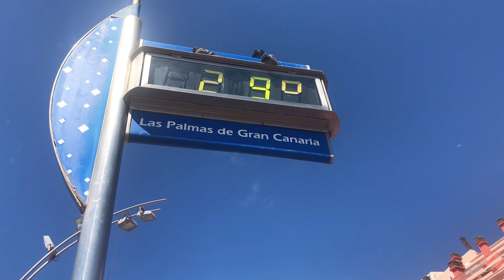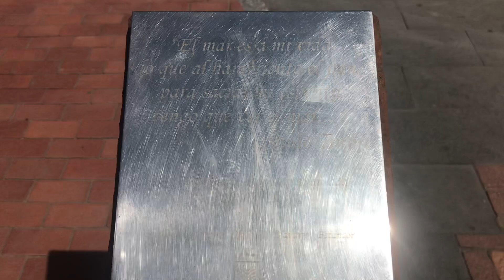Begini Kehidupan Pantai Di Luar Negri#Las Canteras,Las Palmas,Gran Canaria,Spanyol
Hallo Genk
Begini Kehidupan Di Pantai Luar Negri pantai Las Canteras Las Palmas De Gran Canaria Spanyol.Vidio Di ambil waktu sore hari.Begini Lah vidio Real nya.Silahkan di tonton.Semoga menghibur Bagu yang suka Silahkan di SUBCRIBE LIKE SERTA KOMEN.Terima kasih🙏
Kehidupan Di Pantai,
kehidupan di pantai bali,
kehidupan di pantai luar negeri,
kehidupan di pantai pattaya,
kehidupan di pantai dubai,
kehidupan di pantai miami,
kehidupan di pantai gading,
kehidupan di pinggir pantai,
kehidupan di lepas pantai,
kehidupan di pantai kuta bali,
kehidupan anak pantai di bali,
kehidupan di pesisir pantai,
kehidupan di tepi pantai,
pantai klayar,
pantai indah kapuk,
pantai pasir putih pik 2,
pantai bali,
pantai ancol,
pantai pangandaran,
pantai anyer,
pantai selatan,
pantai ancol 2021,
pantai ancol jakarta,
pantai anyer 2021,
pantai anyer pasir putih,
pantai ancol di sore hari,
pantai anyer banten,
pantai batu karas,
pantai balekambang malang,
pantai batu bengkung malang,
pantai baron,
pantai balangan bali,
pantai bireuen,
pantai banyuwangi,
b roll pantai,
bh di pantai,
pantai cinta,
pantai carita,
pantai cinta glenn fredly,
pantai cemara,
pantai cemara cidaun,
pantai canggu bali,
pantai coro tulungagung,
pantai citepus,
pantai drini,
pantai di bali,
pantai di jogja,
pantai di malang,
pantai di pik,
pantai dreamland bali,
pantai dekat jakarta,
pantai delegan gresik,
d pantai homestay,
d pantai tomyam,
d pantai kambing bakar,
cinta dipantai merdeka,
cinta dipantai bali,
mancing di pantai,
emas d pantai maluku,
joget di pantai,
pantai elyora,
pantai emas,
pantai elyora kota batam,
pantai emas di maluku,
pantai elyora batam,
pantai elak elak sekotong,
pantai erari nabire,
pantai elak elak,
pantai e kasoghi sumenep,
ke pantai,
pantai e kasoghi,
pantai e khashoggi sumenep,
pantai itu e,
pantai florida anyer,
pantai florida,
pantai florida 2 anyer,
pantai florida binjai,
pantai footage,
pantai filipina,
pantai falajawa ternate,
pantai festival ancol,
pantai gunung kidul,
pantai gading,
pantai gatra,
pantai glagah,
pantai geger bali,
pantai goa cina,
pantai greweng,
pantai gemah,
pantai base g,
pantai base g jayapura,
pantai g land,
pantai g land banyuwangi,
pantai hawai,
pantai hamadi,
pantai heha,
pantai hotel,
pantai hamadi heboh,
pantai hamadi jayapura,
pantai honeymoon bali,
pantai hotel bali,
pantai indah kapuk 2,
pantai indah,
pantai indrayanti,
pantai indonesia,
pantai indah kapuk pasir putih,
pantai indah ancol,
pantai indoor jepang,
pantai jogja,
pantai jungwok,
pantai jakarta,
pantai jetis,
pantai jerman,
pantai jayanti,
pantai jepara,
pantai jimbaran bali,
j hope di pantai,
pantai kuta bali,
pantai kuta,
pantai klayar cover,
pantai kukup,
pantai karang bolong,
pantai kasap pacitan,
pantai kesirat,
ke pantai pik 2,
ke pantai setrojenar,
ke pantai pik 2 naik motor,
ke pantai ancol,
ke pantai anyer naik kereta,
ke pantai ancol naik kereta,
ke pantai melur barelang hanya naik perahu aja,
pantai losari,
pantai lampung,
pantai losari makassar,
pantai lovina bali,
pantai lombok,
pantai logending,
pantai legon pari,
pantai lovina,
pantai l,
pantai melasti bali,
pantai malang,
pantai melasti,
pantai mutiara,
pantai menganti,
pantai melasti ungasan bali,
pantai malang selatan,
pantai marina semarang,
keindahan pantai m shariff,
m shariff keindahan pantai karaoke,
pantai triple m,
pantai m beach kalianda,
pantai triple m sulawesi utara,
pantai m beach,
m hakim bawazier pantai selatan,
pantai m beach lampung,
pantai nyang nyang bali,
pantai ngliyep,
pantai ngudel,
pantai ngandong,
pantai nglambor,
pantai ngliyep malang,
pantai nyanyi,
pantai ngobaran,
pantai marina n'wildan •official,
pantai oetune,
pantai ora,
pantai ora maluku,
pantai ombak,
pantai oesapa,
pantai ombak besar,
pantai outfit,
pantai oesapa kupang,
pantai shek o hong kong,
pantai shek o hk,
pantai tseung kwan o,
pantai shek o,
pantai pik,
pantai pandawa,
pantai padang,
pantai pik 2,
pantai pasir putih,
pantai pacitan,
pantai p,
pantai queen artha,
pantai quarry,
qashrina chalet pantai puteri melaka,
qorygore pantai selatan,
pantai queen resort jogja,
pantai queen arta lampung,
pantai qatar,
tony q pantai,
tony q pantai bali,
qna di pantai,
pantai rancabuaya garut,
pantai reklamasi pik,
pantai remen tuban,
pantai rancabuaya,
pantai romantis,
pantai raja ampat,
pantai sanur,